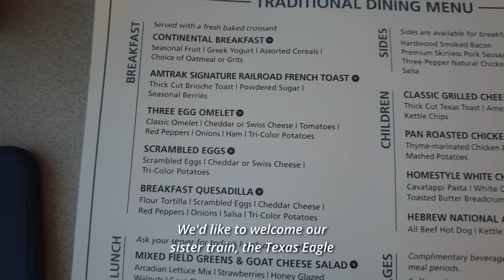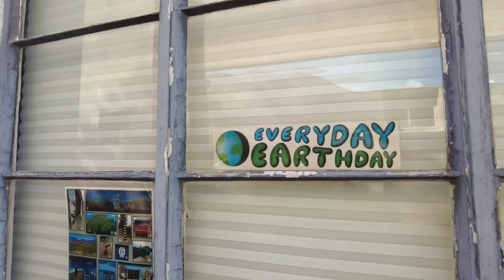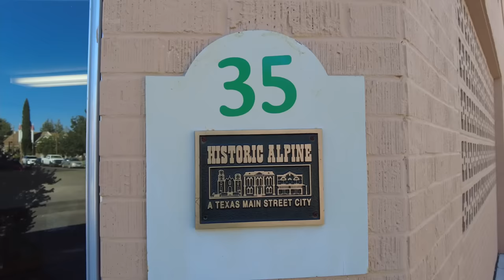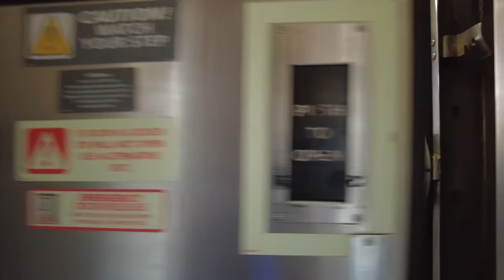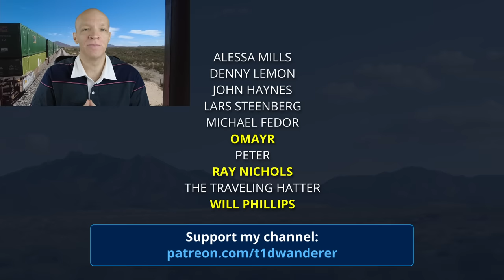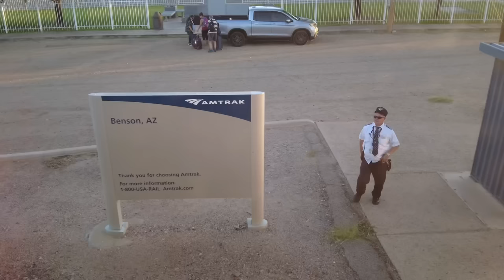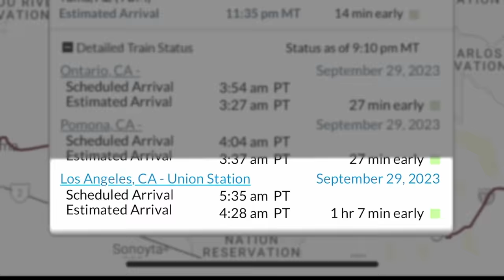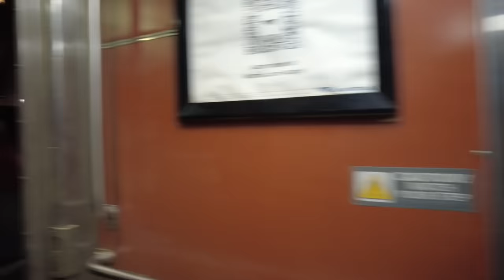Texas to LA on America’s longest train (2/2)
In Part 2, my Amtrak Texas Eagle train arrives in San Antonio, Texas and joins the Sunset Limited train. Together, we head all the way across Texas, New Mexico, and Arizona to California and the final stop of Los Angeles. There's a fresh air stop in Alpine, some friendly company at breakfast and lunch, brief looks at stops like El Paso, Tucson, and Deming, breathtaking scenery and a perfect sunset, and the gentle isolation of watching it all go by from my private roomette. Plus, the ongoing news that we were scheduled to arrive in Los Angeles an hour early – 4:30 in the morning. I was skeptical that we'd actually be that early...